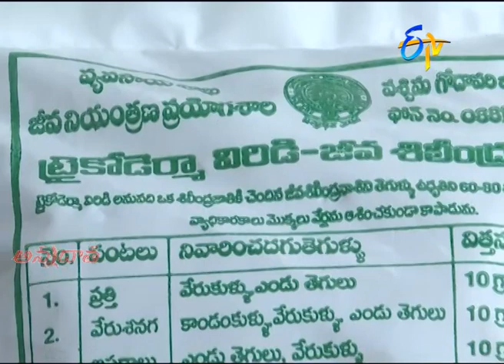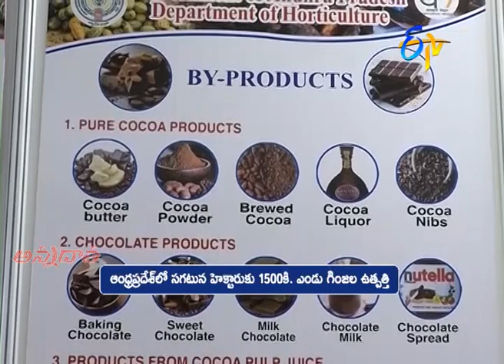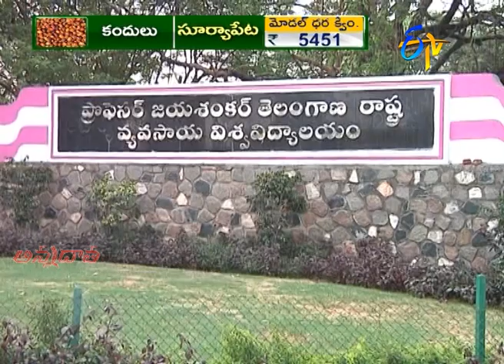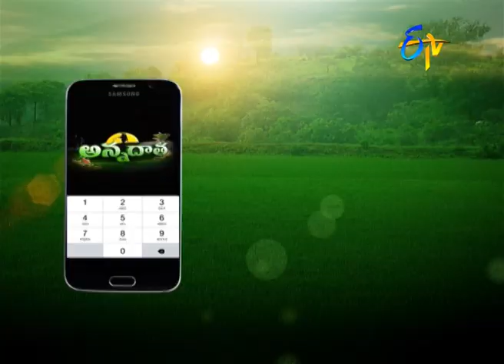30th January '21 | Annadata | అన్నదాత | Full Episode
బీట్‌రూట్‌ సాగు
చేపల్లో రెడ్‌డిసీజ్‌ వ్యాధి - నివారణ
యాసంగి వరిపైరులో కలుపు నివారణ